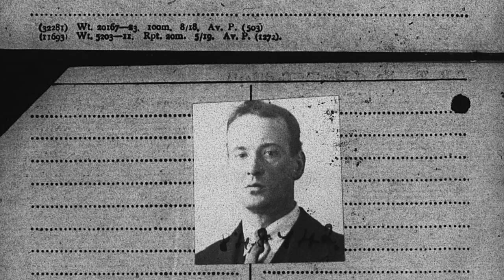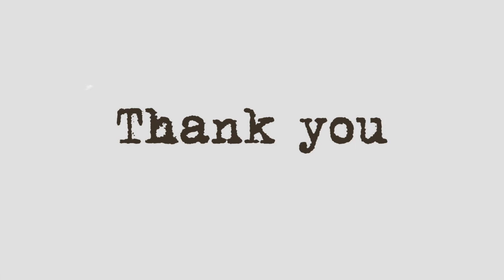Funding a Headstone for Thomas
This short video briefs Go Fund Me donors on my campaign to fund-raise for a headstone to mark the grave of my ancestor, Thomas Carmichael, whose life represents rich but hidden social history of Scotland and the USA. Thomas was a Human of New York in the 1920s and 30s. It would mean the world to be able to mark his grave with even a simple, humble headstone so that future generations know where he is, and can learn a little about his life story.
In this 90 second video find out about the real life story of a jazz-era human of New York, his connections with secret World War One experiments, the United Fruit Company, Bellevue Hospital and legendary Medical Examiner Milton Helpern MD. Sneak views of old pictures of New York and historical documents from my ancestor's life. Finally, find out about his grave in Maple Grove Cemetery, Queens.